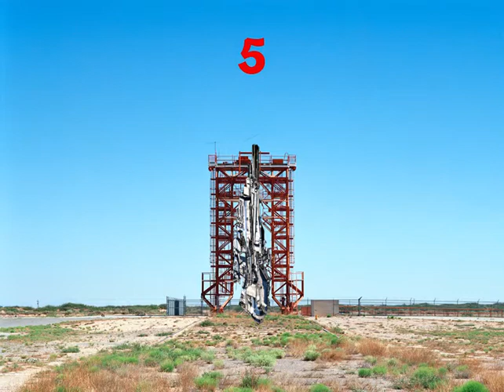Photoshop Animation- Space Flight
By Juan Garcia